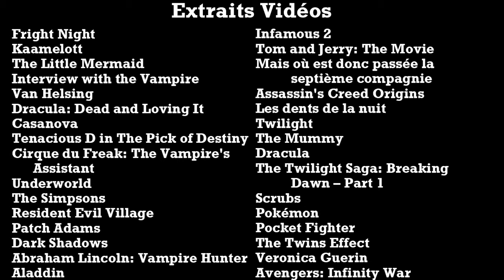Les vampires Lore of the Myth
Est-ce que vous connaissez les vampires ? Sans doute le monstre le plus iconiques de tous les temps, le suceur de sang garde bien des secrets. Explorons ses origines, ses forces, ses faiblesses et ses cousins à travers le monde.

00:00 Introduction
05:44 Devenir une créature de la nuit
11:12 Forces et faiblesses
18:21 Vampires de tous pays